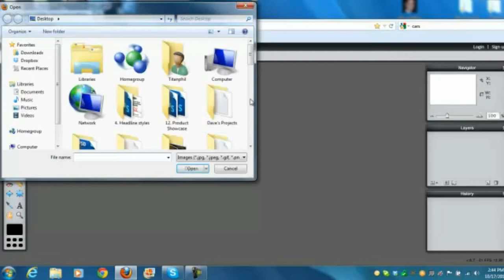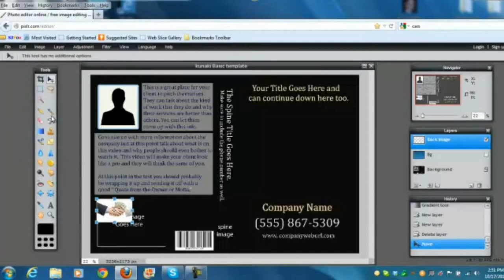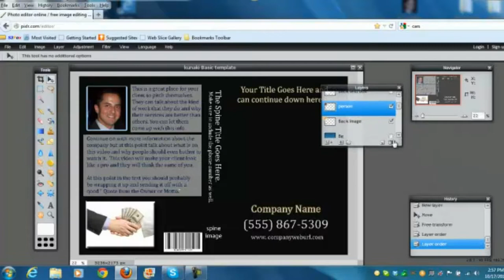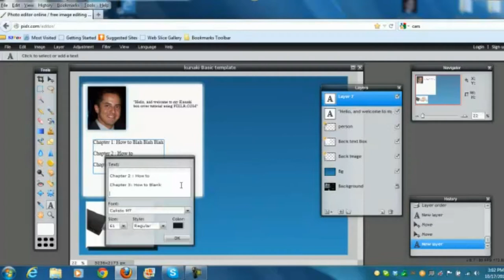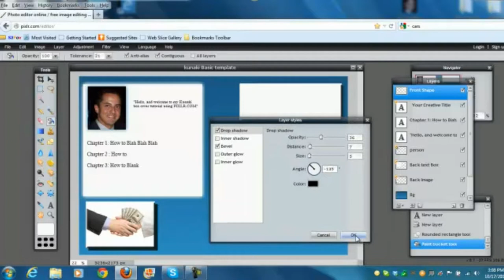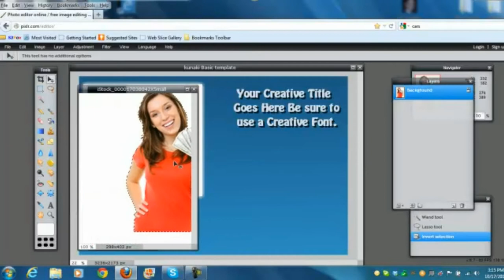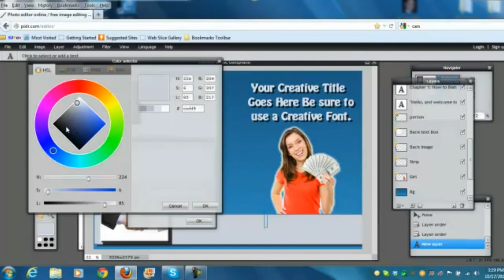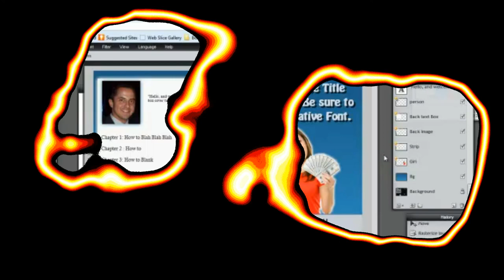How to Design a Kunaki CD/DVD Box in hyPRcast